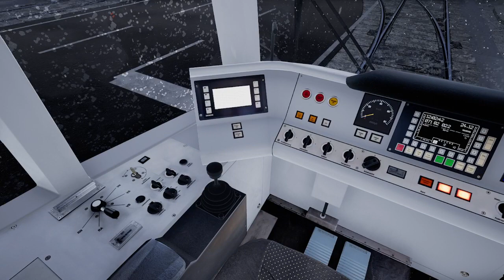TramSim Vienna linie 71 die Richtung: Börse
Straßenbahn: ULF B1 #771
Wiener Linien